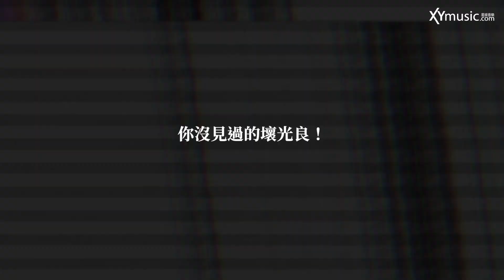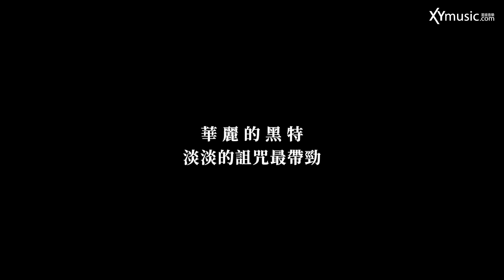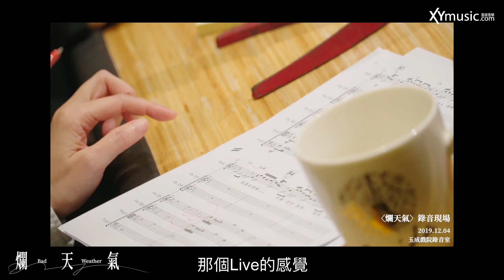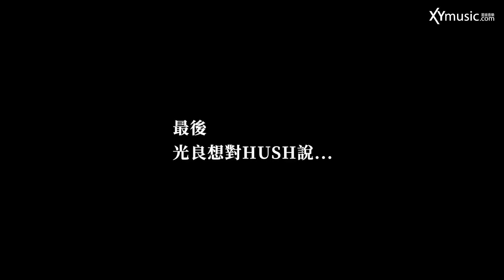【探索絕類】第一首負能量情歌，光良罵髒話歪掉了！光良2020全新專輯〔絕類〕〈爛天氣〉Michael Wong Unique〈Bad Weather〉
8月17日 中午12點
讓我們一起享受爛天氣，MV。

為什麼我們都把雨天稱作爛天氣？

倘若那些不愛我們、傷害我的人，
被大雨淋溼成落荒而逃的落湯雞，
那該是有一種爽朗的fu啊～

這樣的爛天氣，也許是你的好心情呢。

〈爛天氣〉
允許你在心底
孩子氣地黑特、詛咒壞掉的那些人

祝你們都被滂沱大雨，歷經一場洗滌
我的怨氣已蒸發，雨過天青飄散涼意

陽光開始耀眼，帶點刺眼
爛人們，已跟連消失殆盡

有些祝福違背了良心；
有些怨念不想太狠毒⋯

沒事的，唱起溫和的咒語
淡淡的黑特最帶勁
李欣芸製作，HUSH詞曲創作
光良首次嘗試酸爵士曲風
詮釋見不得人好的迷幻情歌

風裡滾、浪裡翻、狂風暴雨裡舞蹈
享受這爛天氣，像似替你的鬱悶出氣

特別企劃【探索絕類】的光良
呼吸音樂故事，貼近旋律心事

【探索絕類】專輯深度專訪，帶你走入
光良音樂作品背後的故事：〈爛天氣〉

唱片公司和製作團隊都一致認為
光良絕對不會收錄這首歌
但他卻說：我要！

詞曲創作人HUSH直呼：傻眼！光良是在賭氣嗎？

製作人李欣芸華麗暗黑的弦樂編曲
光良再度懷疑人生，擔心招架不住

欣芸老師淡淡一句話回應：You are fine.

你絕對沒聽過的光良式的酸爵士情歌
也將第一次見證使壞的光良、罵髒話的光良

最後，光良爆料HUSH原來是被劈腿
所以才寫出〈爛天氣〉這首歌來的（！）

欣芸老師說：

「覺得天氣也爛、心情也爛。
這時候說不定你就可以來聽這首歌，
然後給你一個抒發。」

這首歌，讓我們擺動著鬱悶
有些人，你應該讓他們遠走

喜歡光良的歌，漫步這首歌的故事
彷彿悠遊一場深度之旅

〈爛天氣〉迷幻、迷離中，帶酸勁
光良低調華麗的爵士唱腔，溫柔的詛咒後勁十足

我開始想像
有被害的場景
他和你在一起
巧遇不測風雲

我應該怎樣
感謝這爛天氣
我應該怎樣
享受這爛天氣

才發現，這是一首酸言酸雨的
讓人告別傾盆大雨，的一首歌

【探索絕類】專輯專訪特別企劃

製作群

製作、剪輯、文案：微醺北藍（林北阿松、藍火阿勇）
製作協力：星娛音樂漢斯游